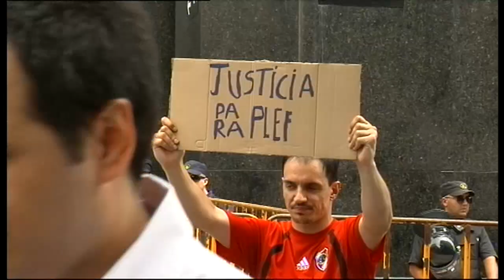Fiscal del caso Plef se pondrá en contacto con allegados para informarles sobre la investigación